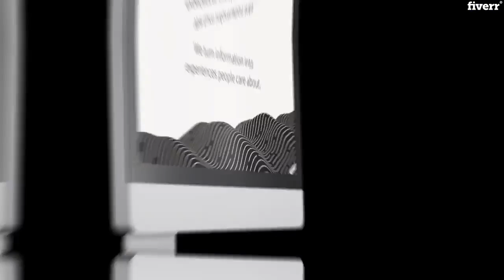I will build ecommerce website online store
1000+ satisfied customers on fiverr, and the number's still going! Want to be next one?

Hi, we are a team of highly professional developers, designers and SEO experts. And we are here to provide you the professional ecommerce website that helps you stand out in the market.

Luckily, you've landed to the right place. With an experience spanning over 6+ years in web design & development, we offer you exactly what your business demands.

Platforms that we use are:
• Wordpress
• Shopify
• Wix
• Squarespace
• Custom php

We provide such attractive sites that when a customer opens it, the site makes sure that they leave it after buying your products. Unlike others in the market, we believe in Quality over Quantity, therefore we put our maximum time and effort in your site, to provide you with the most elegant and efficient website than can generate maximum sales.

Benefits of adapting our services:
• 24/7 customer services
• 6+ years experience
• Free consultancy and support

We believe in a friendly customer relationship. 100% quality work and satisfaction is guaranteed.